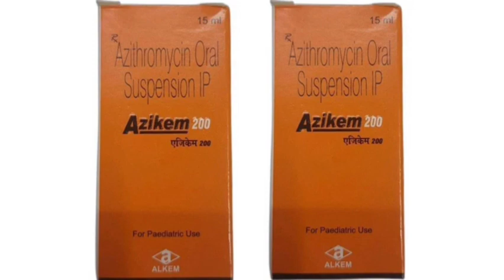Azikem 200 Suspension Syrup Azithromycin Oral Suspension IP